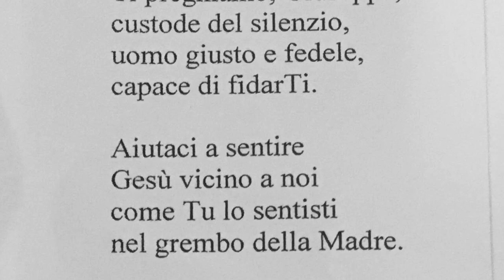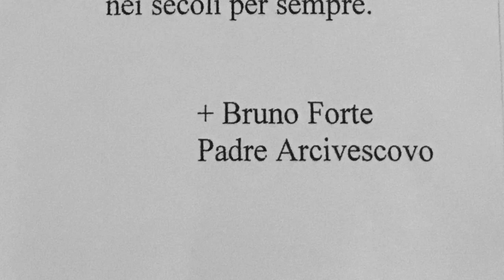VASTO – NOVENA DI SAN GIUSEPPE 18 MARZO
Concattedrale di San Giuseppe